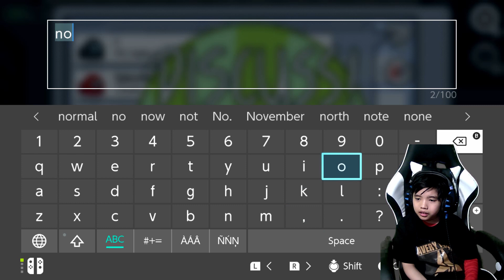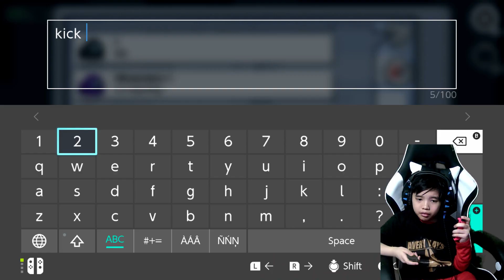Hide and Seek || Avery Plays || Among Us || Ep. 3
Avery and Adrian hide and kill.